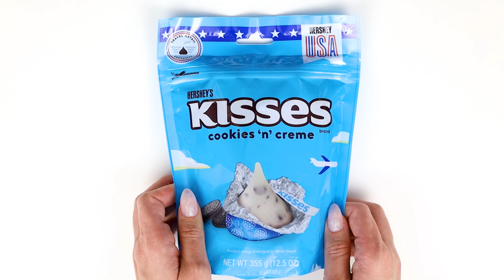HERSHEY'S KISSES COOKIES 'N' CREME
Opening HERSHEY'S KISSES COOKIES 'N' CREME.